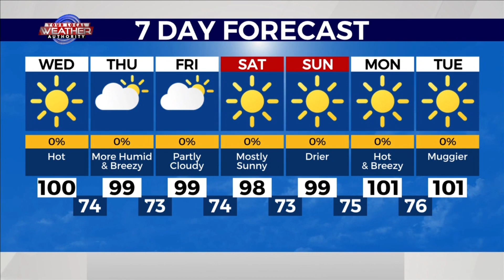Very Clear Skies & Seasonably Hot 7-25-2023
Thanks to a high pressure system moving on it, hotter air is sticking around but low-level moisture will still be sticking around a bit in eastern areas of The Basin. Along with some very thin clouds with very low rain chances, Meteorologist Ryan DePhillips high temperatures that skyrocketed into the high 90’s and triple digits. Winds have come more from the southwest in western areas which has allowed for drier air, while winds have come more from the southeast in eastern areas which has allowed for the humid air to linger. Slightly more clouds will arrive tomorrow but conditions will remain hot as the atmosphere will slightly become more humid.